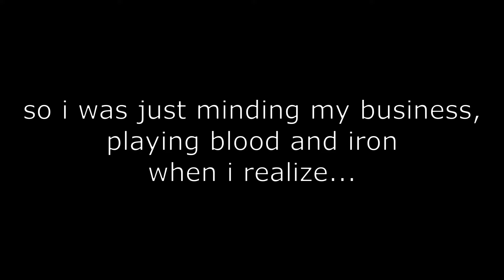the most CHAOTIC rounds of Spanish Farmstead... | Blood and Iron